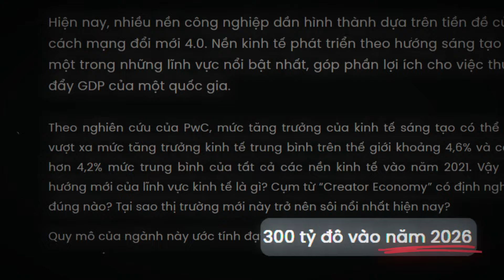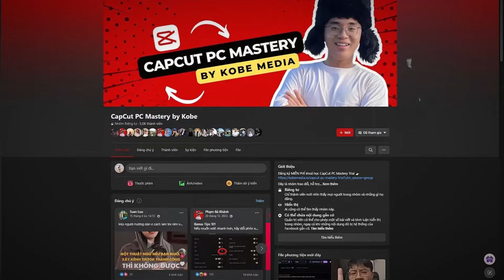Cách Kiếm Tiền Từ TikTok, Shorts, Reels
Bạn muốn làm sáng tạo nội dung bằng short video, nhưng không biết edit và muốn học edit để có thể tự làm video cho chính mình trong vòng 1 tháng hay thậm chí vài ngày?

Bạn nghĩ điều này là không thể?

Vậy thì hãy xem hết video này!

Video này dược edit hoàn toàn bởi 1 bạn học viên sau 1 tháng tham gia khoá học. Khi bắt đầu, bạn ấy là 1 con số 0 tròn trĩnh: không biết cắt ghép, không biết chọn nhạc, không biết chọn sound effect, không biết làm hiệu ứng...

Vì vậy nếu bạn chưa biết gì về edit và muốn đạt được kết quả tương tự thì tất cả những gì bạn cần làm bây giờ đó là:

Đăng ký tham gia ngay CapCut PC Mastery - Khóa học dành cho những content creator muốn tạo video chất lượng cao mà không cần phải là một chuyên gia dựng phim. 🎬

🔍 Khám Phá Cách:
- Chọn những góc quay phù hợp.
- Tư duy dựng kịch bản để biến video ngẫu nhiên thành một tác phẩm hấp dẫn.
- Chọn nhạc và hiệu ứng âm thanh để tăng cường cảm xúc.

💡 Tại sao chọn CapCut PC Mastery?
- Tiết kiệm thời gian với quy trình edit hiệu quả.
- Sử dụng phần mềm miễn phí mà vẫn tạo ra video chất lượng cao.

🚀 Tham gia Ngay để:
- Nâng cao kỹ năng chỉnh sửa video của bạn.
- Tạo ra những video triệu view một cách dễ dàng.
- Khám phá cách làm việc thông minh và hiệu quả hơn.

📢 Đăng ký ngay! Nhấp vào nút "đăng ký" để không bỏ lỡ cơ hội tạo ra những video ấn tượng một cách dễ dàng hơn bao giờ hết! 💪✨

Nhấp vào link này để đăng ký khoá học CapCut PC Mastery nhận ưu đãi ngay 👉🏻👉🏻👉🏻